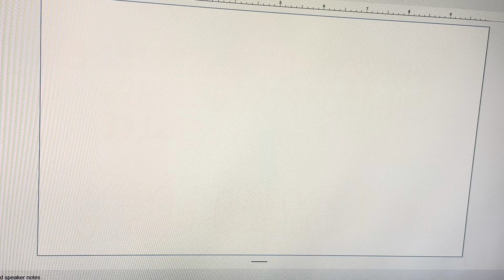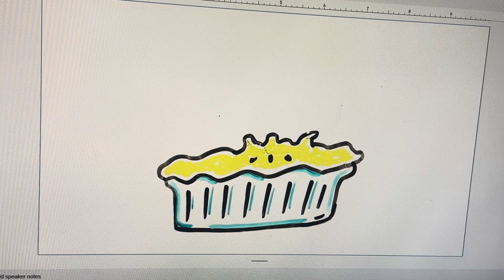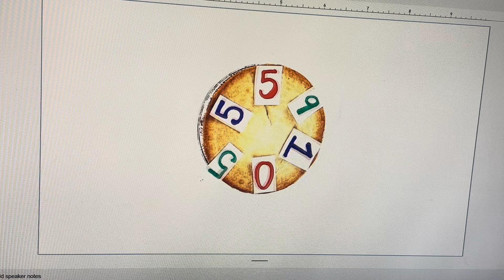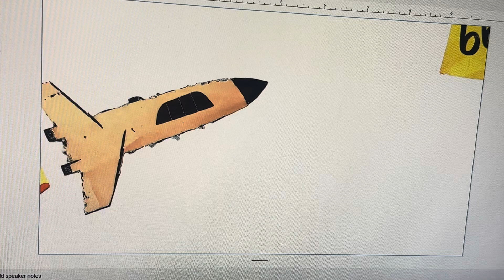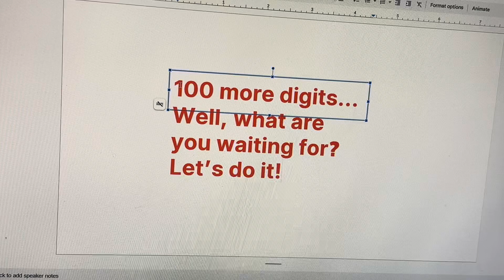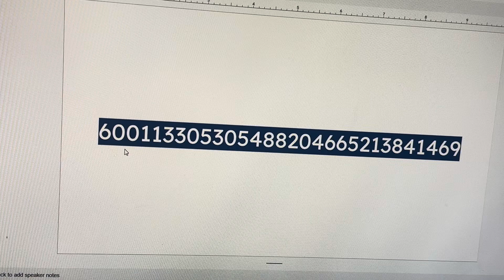400 Digits of π (Pi 4.0)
One request:

Memorize it!